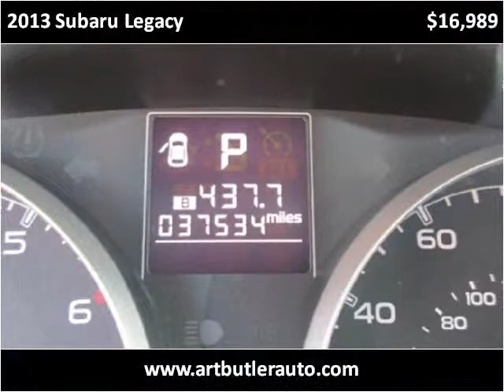2013 Subaru Legacy Used Cars Accident MD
This 2013 Subaru Legacy is available from Art Butler Auto Sales.